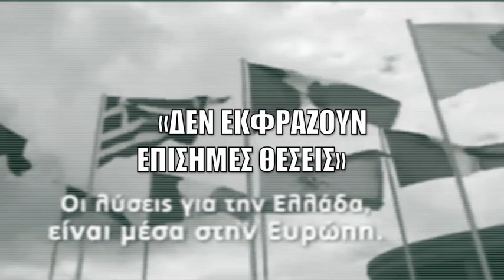«ΟΜΑΔΑ ΑΛΗΘΕΙΑΣ» ΝΕΑΣ ΔΗΜΟΚΡΑΤΙΑΣ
Λένε ότι απλώς «πρόσκεινται στη Νέα Δημοκρατία».

Λένε ότι είναι «φίλοι του κόμματος».

Λένε ότι δεν εκφράζουν «επίσημες θέσεις» του.

Λένε ότι κάνουν «πολιτική ανάλυση».

Λένε ότι είναι εθελοντές.

Αυτοαποκαλούνται «Ομάδα Αλήθειας».

Και όλα αυτά που λένε...

είναι ψέματα.

Συγκροτήθηκαν από στενούς συνεργάτες του Αντώνη Σαμαρά.

Είναι στελέχη της Νέας Δημοκρατίας και έμμισθοι υπάλληλοι.

Εδρεύουν στα γραφεία του κόμματος.

Χρησιμοποιούν την ψηφιακή υποδομή του κόμματος.

Αποτελούν την μηχανή προπαγάνδας της Νέας Δημοκρατίας με αποστολή τη χάλκευση στοιχείων και τη σπίλωση όσων διαφωνούν μαζί της.

Ποιοί είναι η Ομάδα Αλήθειας;

Ποια η σχέση τους με την ΕΥΠ;

Γνωρίζει και εγκρίνει τις τακτικές τους ο πρωθυπουργός της χώρας;

Οι απαντήσεις στο UNFOLLOW 16 που κυκλοφορεί.